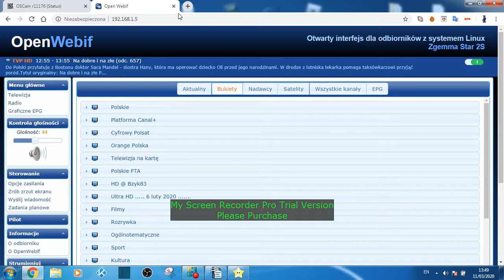zgemma oscam problem